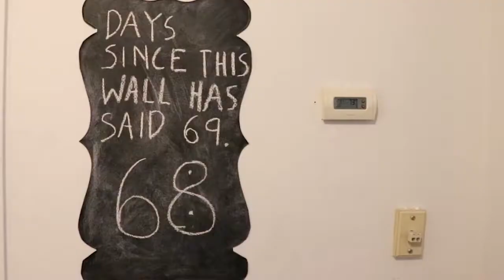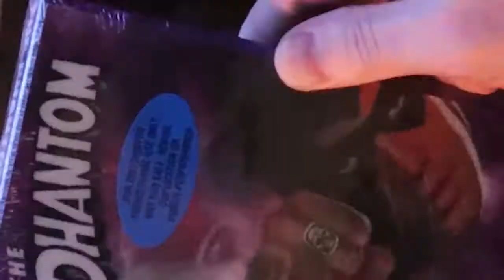Shots In Spots | Scavenger Hunt Sleepover Challenge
Scavenger Hunt for Shots in Spots Food Challenge with NBKIA. Matt has invited Ryan and Simon over for a fun game of looking for shots in spots. Matt has hidden a Smirnoff screwdriver and an airplane shot bottle somewhere on the first floor of his house. They have one night to try and find the hidden drinks. Will they be able to complete the scavenger hunt on time or will they fail in their attempts before morning?

Bonus challenges:
8oz Red bull in under 30 seconds
Fresh out the oven pizza challenge